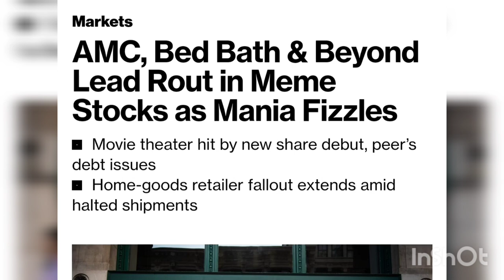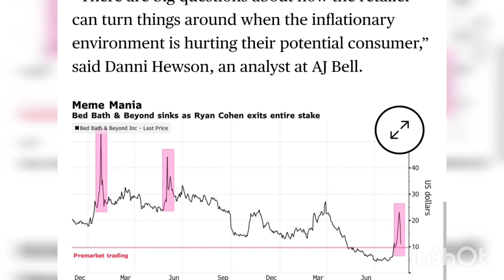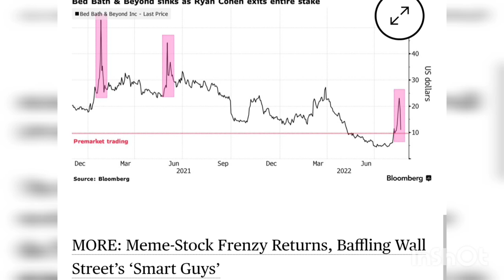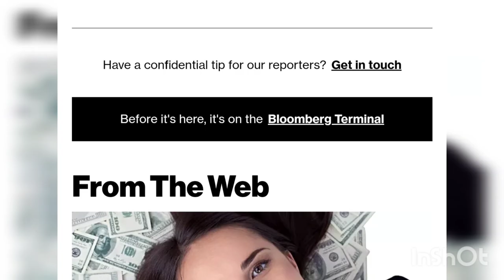AMC, Bed Bath & Beyond Lead Rout in Meme Stocks as Mania Fizzles 2022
AMC, Bed Bath & Beyond Lead Rout in Meme Stocks as Mania Fizzles
AMC
اسهم
بوصة
Signify Health - Company
$amc stock
mttr stock
dal stock
smmt stock
Dow Jones Industrial Average - Market IndexNYSE:SGFY - Subjectsvre stockNasdaq Composite - Market IndexNYSE:NCLH - Subject
NYSE:NCLH - Subject
Dow Jones Industrial Average - Market Index
Nasdaq Composite - Market Index
NYSE:SGFY - Subject
svre stock
NYSE:BP
NYSE:JPM
NYSEARCA:ARKK
موديرنا
NYSE:XOM
amc,
amc stock,
amc live,
amc stock today,
amc ape,
amc biggums,
amc lou,
amc short squeeze,
amc ape dividend,
amc stock live,
amc stock prediction,
amc stock lou,
amc ape dividend explained,
amc ape stock,
amc a list,
amc amx,
amc ape share price,
amc al from boston,
amc ape dividend robinhood,
amc ape price prediction,
amc astro,
amc ambassador,
a amcho bastar aay,
a amcho bastar re,
al from boston amc,
astro amc,
aditya birla sun life amc share news,
atm pending amc kya hota hai,
atm card amc charges in sbi,
absl amc share latest news,
anime amv,
apefather amc,
amc better call saul,
amc binance,
amc bass,
amc brackets,
amc blue,
amc boss blunts,
amc brazil,
amc build smite,
amc b hayes,
amc bcs,
better call saul amc,
boss blunts amc,
brazil amc,
baki amv,
bleach amv,
booksy amc,
b hayes amc,
batman nft amc,
blue ice amc,
black clover amc,
amc channel,
amc commercial,
amc cancer love,
amc cookware,
amc cars,
amc concord,
amp crypto,
amc crash,
amc charles payne,
amc common sense investor,
c anca,
charles payne amc,
common sense investor amc,
claybro amc,
colin gladman amc,
collier motors amc,
chris norlund amc,
creative investor amc,
coin sip vs amc sip,
commander 35 amc,
amc dividend,
amc dine in theater,
amc dividend explained,
amc dolby cinema,
amc dnb,
amc dividend 2022,
amc dark winds,
amc dine in,
amc duunuud,
amc dark winds trailer,
dolby cinema at amc,
dark winds amc,
do it to it amc,
demon slayer amc,
debit atm card amc 147.50,
dbz amv,
dj amc,
dreamscape amc,
dp amc charges 5paisa